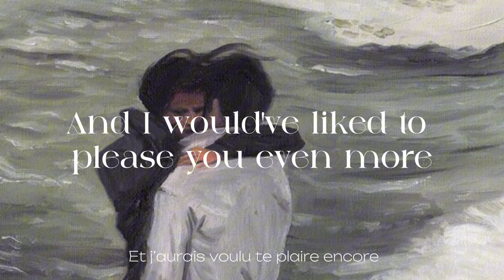Tao Mon Amour - Plage Coquillage (First Kiss Song) [ English Lyrics ]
Please let me know if i made any error in my video x